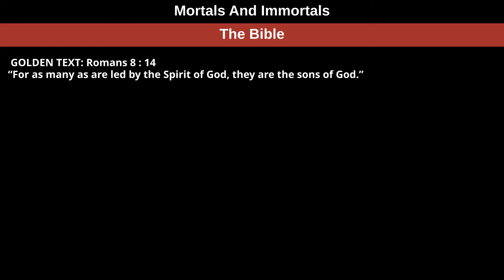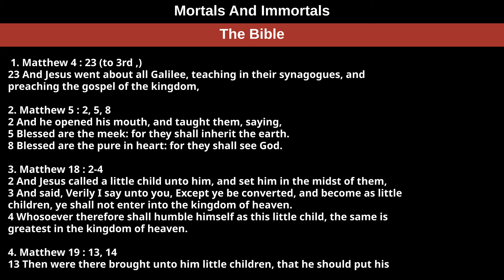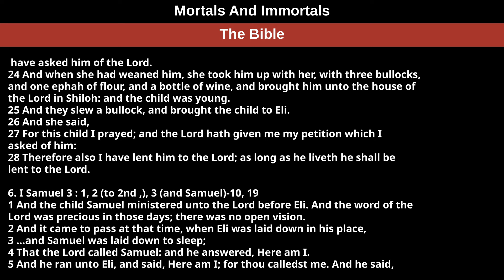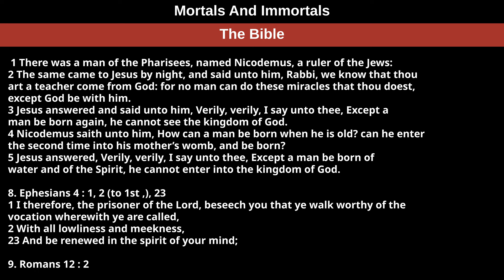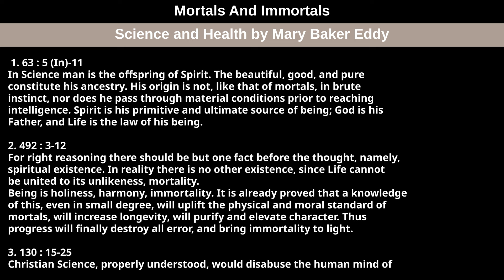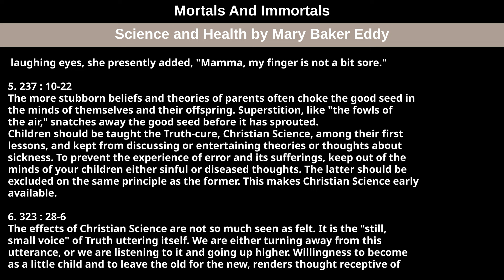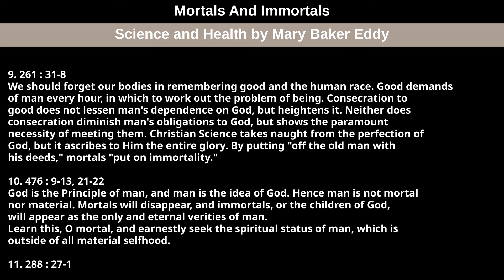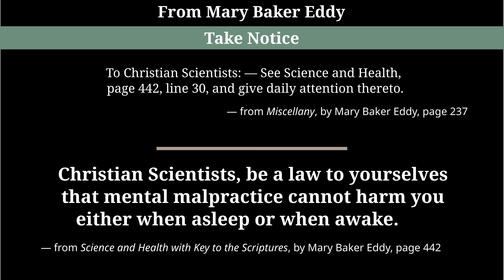May 19th, 2024 Weekly Lesson — Mortals And Immortals